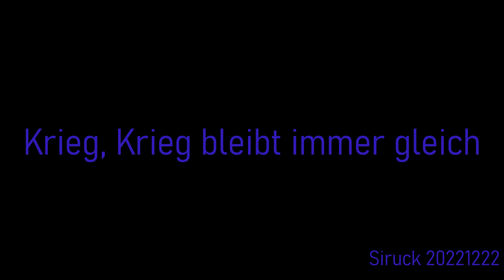Die Mission "Failed Negotiations" mit der Vulture optimiert - Die Pride of Arliss als Nachtisch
Mit der PTU der 3.18 wurde in SC die Vulture und das Salvaging T0 eingeführt.

Es gibt aktuell sehr viele Wracks im All. Aber wieso sollte man nicht Schiffe nutzen zu denen man eh geschickt wird? Also habe ich mir eine Mission ausgesucht bei der es normalerweise keinen feindlichen NPC Kontakt gibt. Die Reclaimer Mission bei ArCorp.

Ich habe die Misssion in dem Schiff soweit abgeschlossen und dann im Anschluss, vor Abgabe der Daten bei Arc L1, noch große Teile der Hülle der Pride of Arliss abgezogen.

Persönlich finde ich das abziehen der Hülle als pure Entspannung . Dieses Gameplay gefällt mir sehr gut, auch wenn es zeitlich nicht die effektivste Art der aUEC Gewinnung ist. Es macht halt einfach Spaß auch wenn es bisher nur die erste Ausbaustufe ist. Ich bin sehr froh, dass sie diese Mechanik gleich mit einem Game loop (nicht wie beim Tanken oder Medic) umgesetzt haben.

Beste Grüße
euer Siruck

Erstellt durch Siruck 20221222
SCIUN: Für eine Freie Wissenschaft

Dieses Video zeigt Inhalte aus dem Spiel Star Citizen und wurde erstellt und bearbeitet von Mitgliedern und Freunden der Ingame-Organisation "Scientific Union". Infos zu dieser wissenschaftlich orientierten Organisation sowie eine Bewerbungsmöglichkeit findet Ihr

Wer sich für Star Citizen interessiert kann sich mit folgendem Link für das Spiel registrieren
Die Registrierung ist kostenfrei - aber um das Spiel zu spielen, wird ein kostenpflichtiges Starterpaket benötigt.